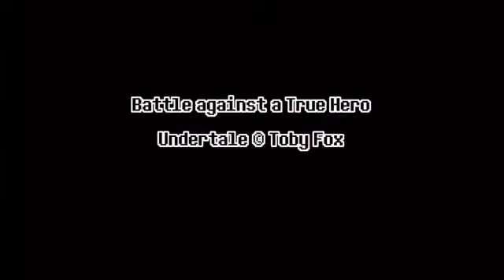Undertale (Rute Genocide) Battle Against A True Hero[Female cove]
Hola todos como veran suvi este cover que me inspire del juego undertale que mi personaje favoritos son undyne , mettaton ex , toriel
y nada mas nwn me inspire porque estaras "DETEMINADO" pero suerte que lo termine la cancion nwn
Bueno espeo que le guste la cancion eso tuve que cantar natural peo tenia que senti dentro del personaje y los vere en un prox video nwn aun sigo mejorando pero no me rendire ni me pondre mal